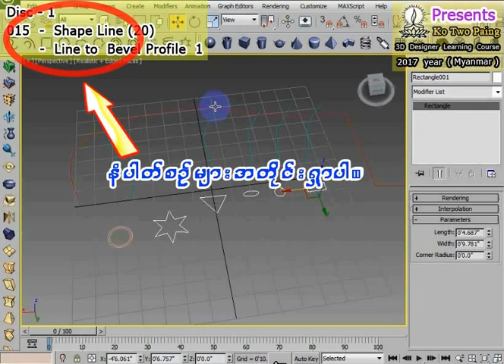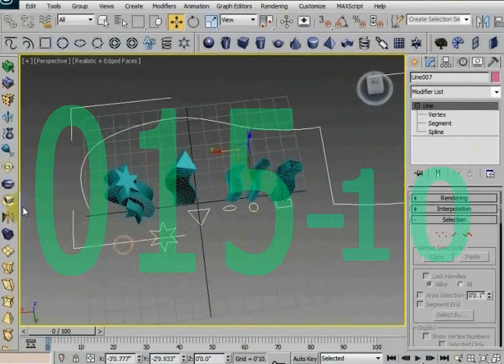3DS Max Training ( 015 - 10 ) Line to Bevel Profile - 1 ( Myanmar )